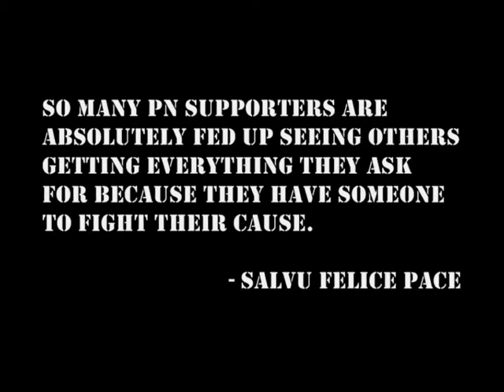In Office and in Power - The Gonzi Legacy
Certain facts can never be denied, either Partit Nazzjonalista will change its disastrous route or else we will be destined to be marked in history as the worst Administration since Malta got its Independence. We can no longer distort the public opinion and no Nationalist heroe could rely any longer on the lack of substance of the Opposition! Things have changed, it seems that the Dar Centrali has stuck after the departure of Eddie.